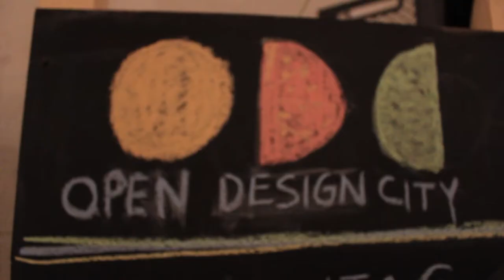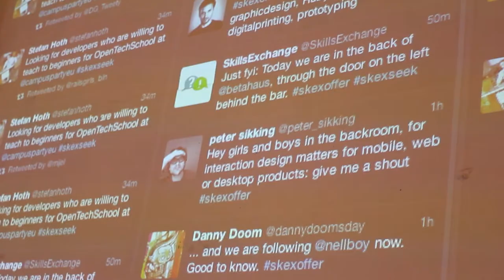Skills Exchange Berlin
A quick and dirty video with impressions from the "Skills Exchange" in Betahaus Berlin.

twitter